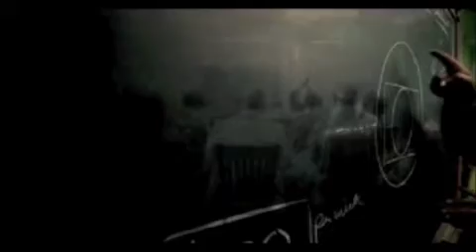BELLY Part 8